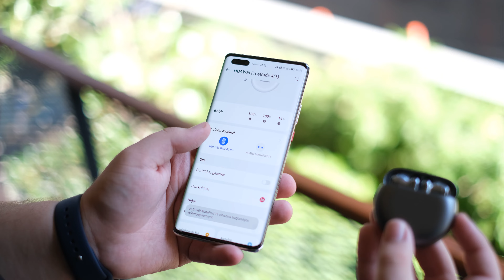Huawei FreeBuds 4 İnceleme - Üst seviye tamamen kablosuz kulaklık!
Merhaba, bu videomuzda Huawei FreeBuds 4 modeli inceleme konuğumuz oluyor. Huawei'nin şık tasarımı ve ANC özelliğiyle dikkat çeken kulaklığı FreeBuds 4 ile ilgili tüm detaylara bu videomuzdan ulaşabilirsiniz.